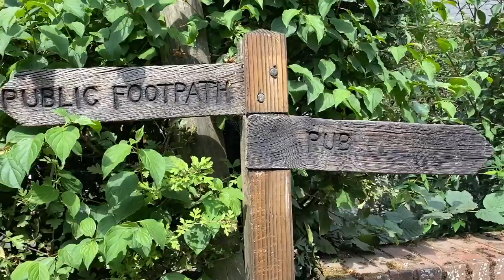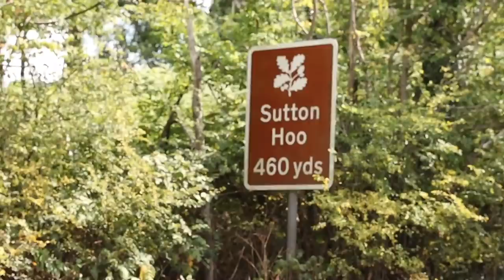Walking Along The River of the Anglian Kings // From Woodbridge to Sutton Hoo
In August 2020 after months in my garden glued to editing software I escaped and went on a journey to Sutton Hoo. Thought I'd document the trip so you guys could come too! Oh and I brought my shiny new drone out for it's very first spin!